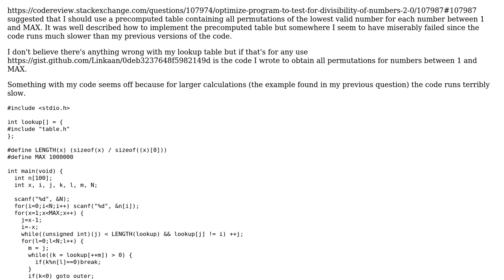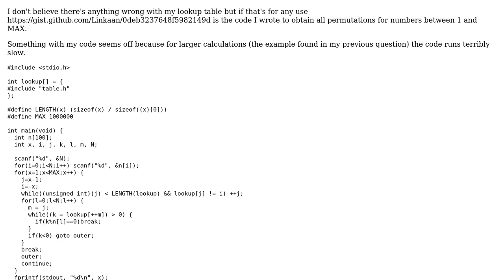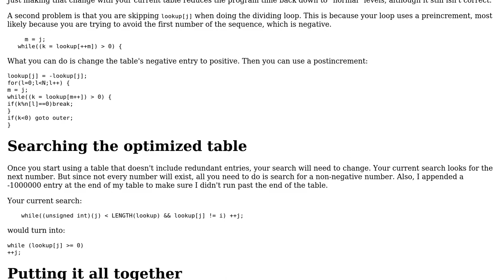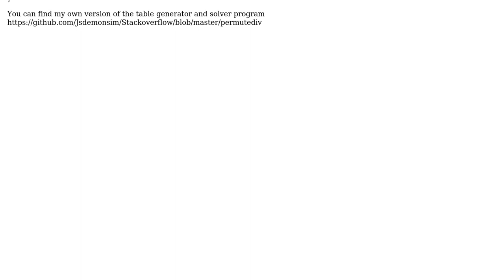Code Review: Optimize program to test for divisibility of numbers 3.0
With thanks & praise to God, and with thanks to the many people who have made this project possible! You are responsible for your own actions.